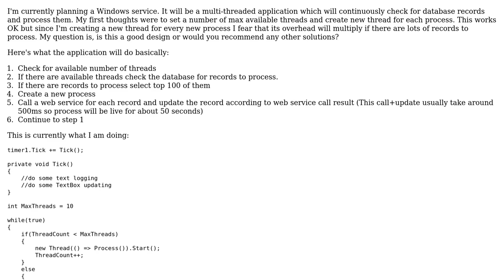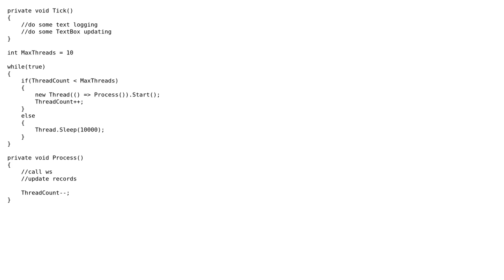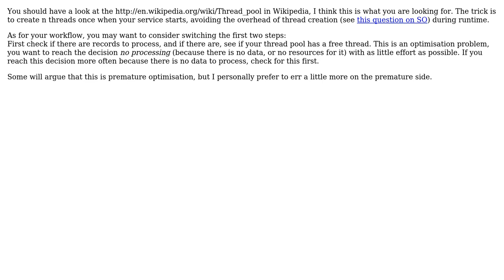Software Engineering: Multi-threaded application design (2 Solutions!!)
Software Engineering: Multi-threaded application design

With thanks & praise to God, and with thanks to the many people who have made this project possible! | Content (except music & images) licensed under CC BY-SA | Music | Images & others | With thanks to user Treb user softveda user dstr and the Stack Exchange Network Trademarks are property of their respective owners. You are responsible for your own actions.